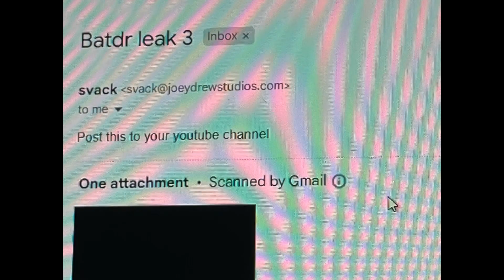Bendy and the Dark Revival Insider Leaked Gameplay #3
And let’s do it again!